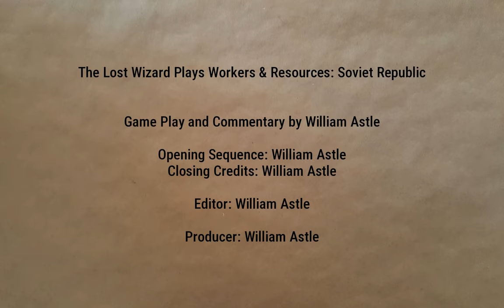Actual Population Growth? | Lucky Corners 45 | Workers & Resources: Soviet Republic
Winding time forward a bit for some projects to complete and to see if the population will increase. Includes a time lapse.